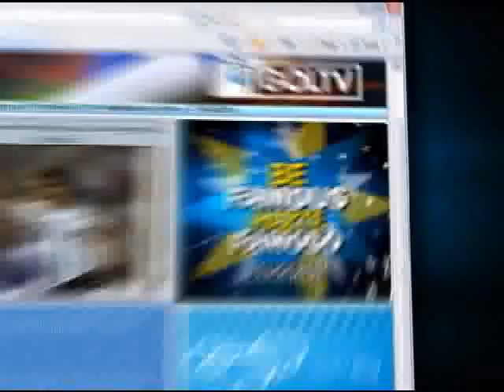GOLTV's SoccerCam (ENG)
If you videotaped the play of your dreams or even if you tried to do the best, but ended up doing the worst, SoccerCam gives you the chance to become famous! Show your talent or your hilarious mishaps, in the first show dedicated to soccer clips, where we pay tribute to skill, whether there is a lot of it... or none at all. Coming soon to GOLTV